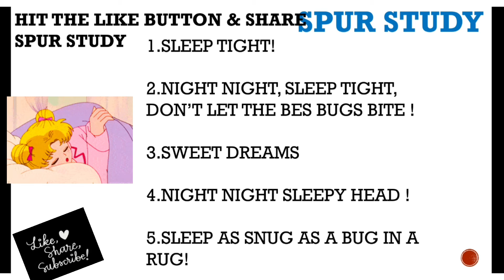Alternatives for Good Night ! Learn 5 different way to wish Good night.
learn 5 different ways to say good night to your loved ones .